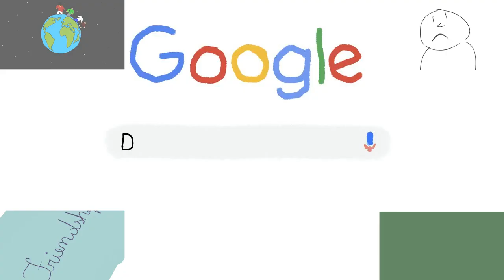No One is Alone - Ralston Middle School 2022